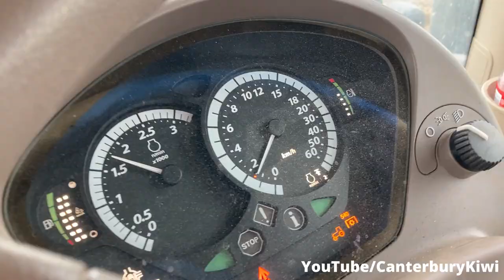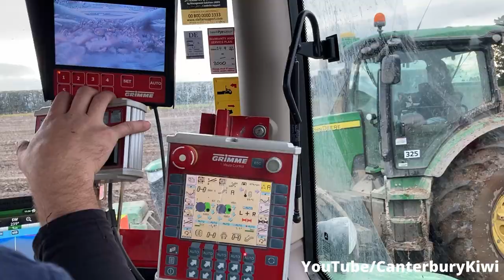Carrot Harvest | John Deere 6195R & Grimme GT 170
Harvesting Carrots using a John Deere 6195R towing a Grimme GT 170 Carrot Harvester in Mid Canterbury New Zealand

Gear I Use:
DJI Mavic Mini
GoPro Hero 8
IPhone SE
Rode Video Mic ME-L

Aaskash Gandhi - The Rising
Aaskash Gandhi - Borderless